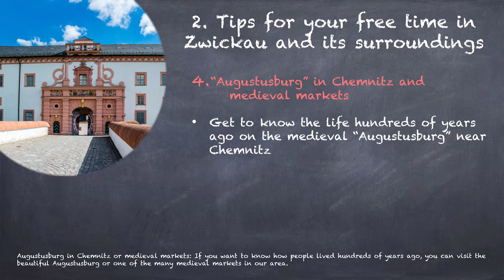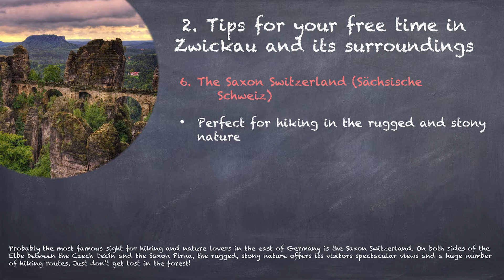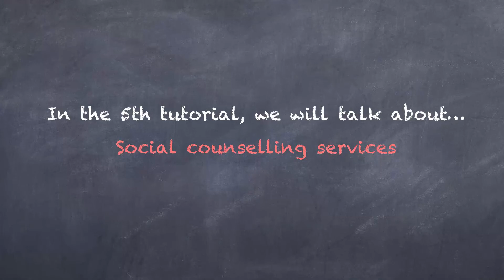Episode 4: Useful tips and contacts for the time in Zwickau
In the short explanatory videos from the International Office of the University of Applied Sciences  Zwickau, students provide useful tips and contacts for their time at the university.